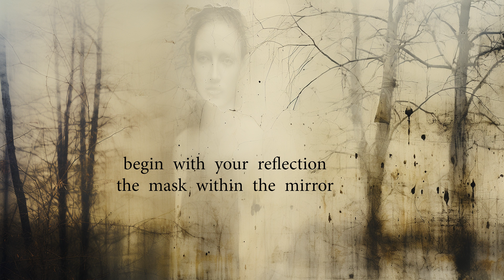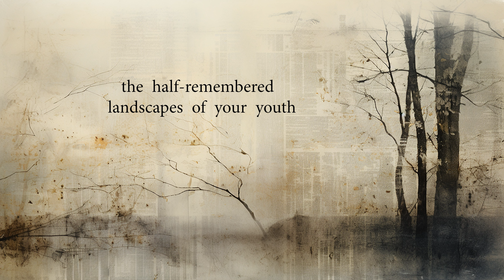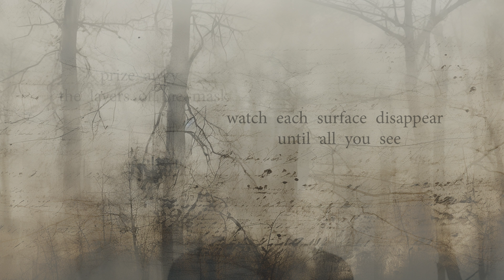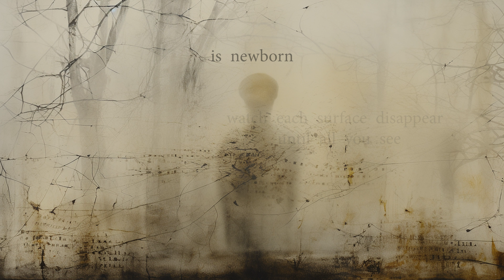The Mask (UHD Video 4 mins)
The film began with a poem written for the Given Words project organized by Palabras Prestadas and Charles Olsen in Andalusia, Spain. The words given were: broken/roto, reflection/reflejo, disappear/desaparecer, path/camino and paint/pintar.
For me, the words suggested the story of a protagonist looking back at his life; its dramas, joys and disappointments. Whilst considering the different personas he has adopted through his life, the protagonist finally accepts them all as aspects of his humanity.
The imagery for the film was created using AI, with a set of prompts suggesting a journey back through memories in an old journal of notes and faded photographs. The soundtrack is a remix of several sources: the BBC sound effects library and experimental soundscapes by John Bartmann and File under Toner.